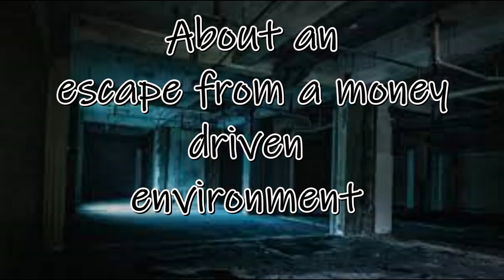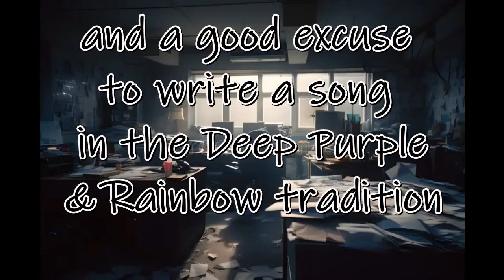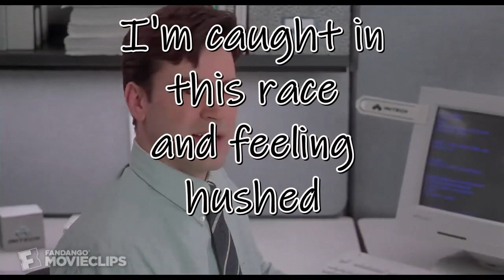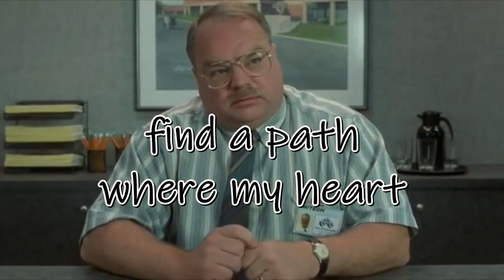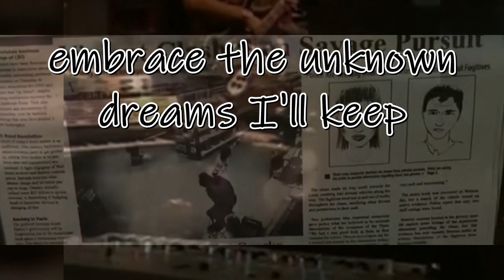In the Purple Shade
Sometimes you find out that your work no longer matches your core values. What are you doing then? In the end I left but that inspired me to write this song. The music I love, doesn't matter what others think. Happy listening, hope you like it!